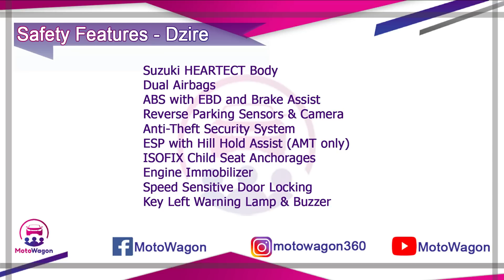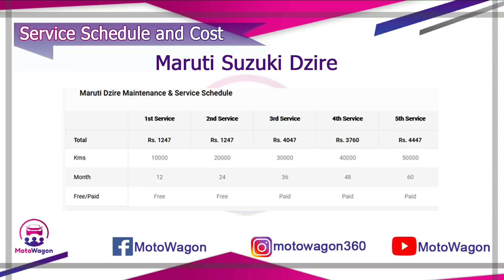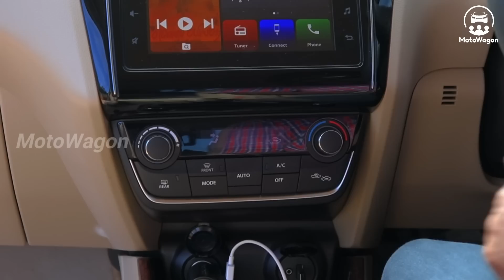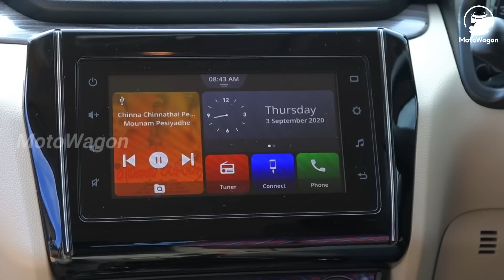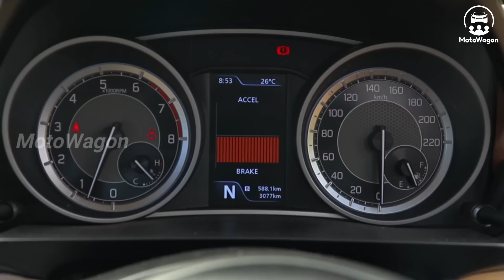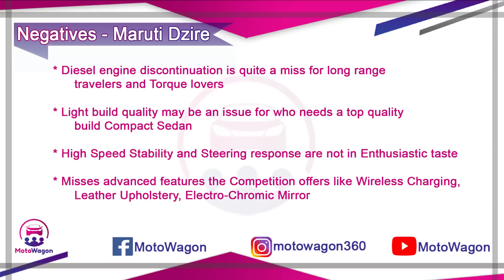Maruti Suzuki Dzire - Why it is the Best Selling Sub 4M Sedan - Tamil Review - MotoWagon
Hi MotoWagon Family,

Watch our review to know why the Dzire is one of the best selling cars in the Indian Market.

Do let us know in comments your feedback.